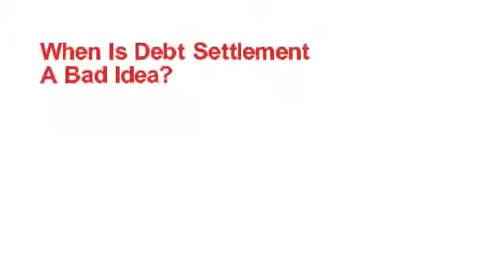tax debt relief Yadkin County north carolina